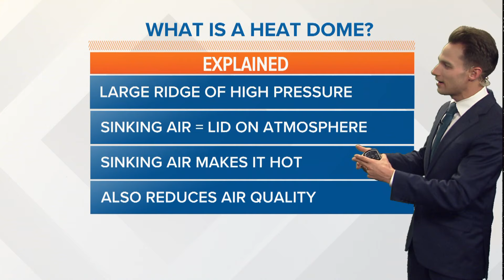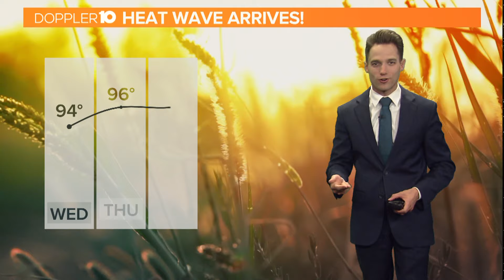What are heat domes and what causes them?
Doppler 10 Meteorologist Dylan Robichaud explains what a heat dome is and how it affects the temperatures in Ohio.